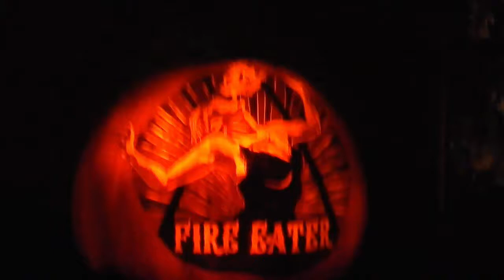Rise Of The Jack-O-Lanterns 2019 Vlog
hey guys so i was at the Rise Of The Jack-O-Lanterns of 2019 i personally think it was better previous years but it was still great